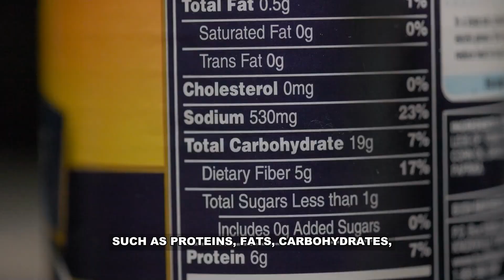Can Beagle Be Vegetarian? Amazing Beagle Facts.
Discover the answers to common questions about Beagle diets, including whether Beagles can be vegetarian. Our informative guide explores the possibility of a vegetarian diet for Beagles and provides insights into the nutritional needs of this popular breed. Learn what to feed your Beagle to ensure a balanced and healthy diet, along with essential facts about Beagle feeding habits. From understanding Beagle eating patterns to selecting the right food, we cover everything you need to know to keep your Beagle happy and healthy. Perfect for Beagle owners curious about alternative diets and the best feeding practices for their furry friends.